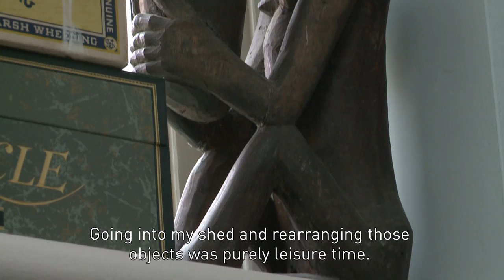Photographer Don McCullin on still life photography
This film is taken from our 2012 exhibition Art of Arrangement: Photography and the Still Life Tradition.